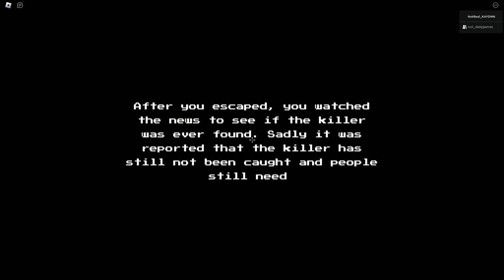INSULTING Our CUSTOMERS In ROBLOX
Today we play a game sugested by SAND.. Midnight Cleaners A supposed horror game where you take on the late hours of the laundromat and very peculiar things happen in the process